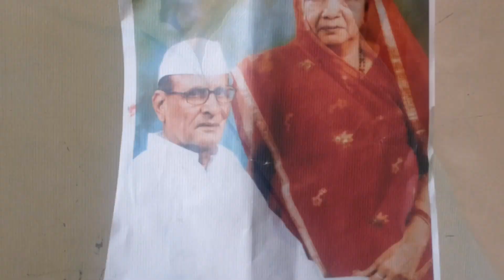oil painting - How to Paint Photorealistic Oilpainting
This is Protrait commision work with Oil paint on canvas.

Follow Rosesunstudio